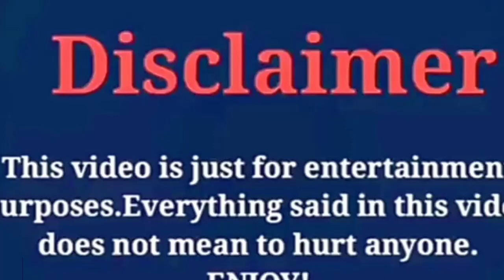Pakistani Reaction on Anushka Sen Instagram Tiktok Videos With jannat, Riyaz, Ayaan and More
Happy Rakhi
Funny Musically Compilation